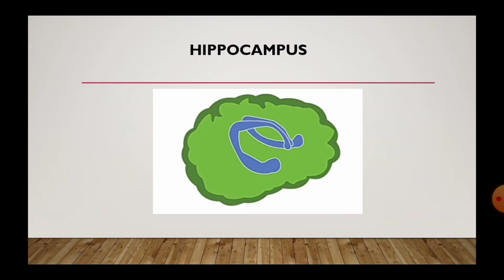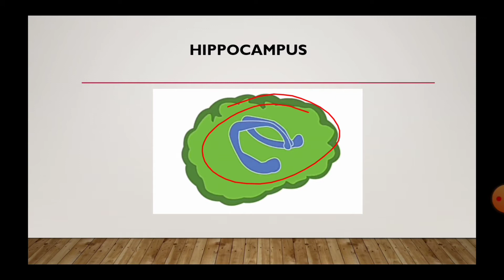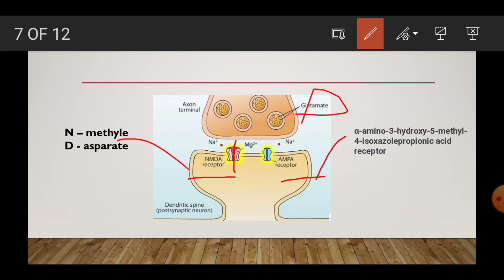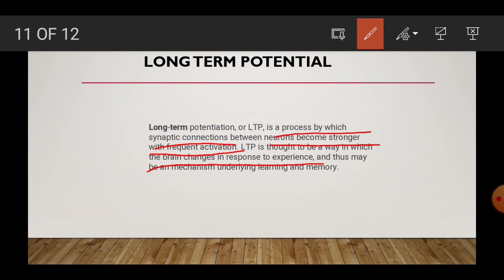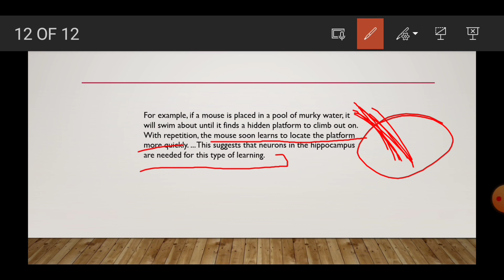LONG TERM POTENTIATION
long-term potentiation (LTP). In this process, neural circuits in the hippocampus that are subjected to repeated and intense electrical stimulation develop hippocampal cells that become more sensitive to
stimuli.